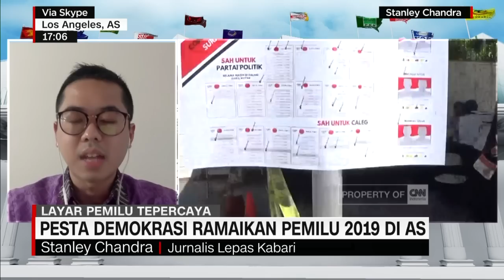Jumlah Daftar Pemilih Khusus di Los Angeles Meningkat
Jumlah daftar pemilih khusus di Los Angeles, AS meningkat empat kali lipat. Simak wawancara kami dengan Stanley Chandra, jurnalis lepas asal Indonesia di Los Angeles

Like & Follow Facebook:
CNN Indonesia

cnnindonesiatv